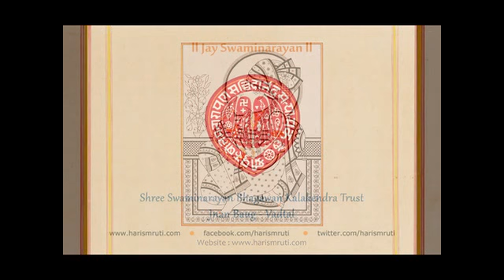Vachnamrut - 135 ll Loya - 13(1) ll Jnan Baug - Vadtal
WHICH TYPE OF A PERSON REMAINS UNAFFECTED BY EXTERNAL FACTORS? — DISTINCTION BETWEEN GOD AND LIBERATED SOULS.

Shree Swaminarayan Bhagwan Kalakendra Trust
Jnan Baug, Vadtal.
Dist. Kheda, Gujarat - INDIA - 387 375